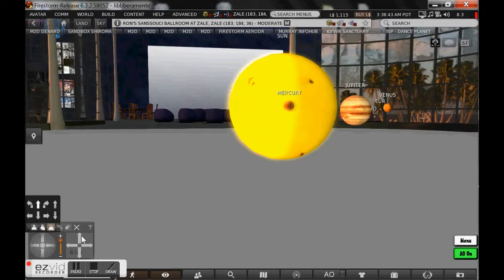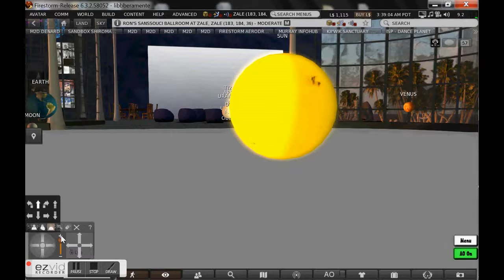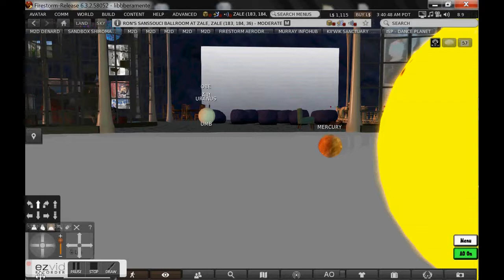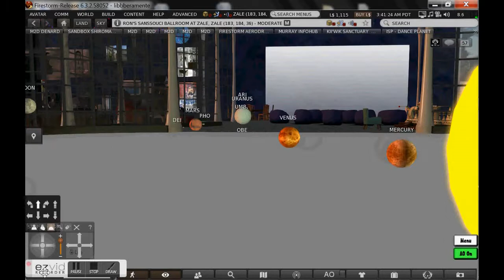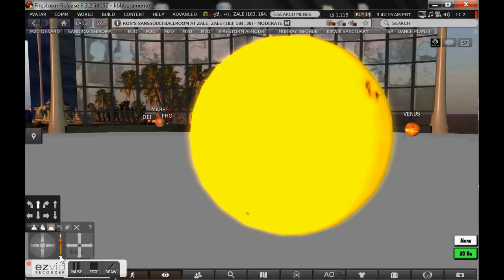solar system in Second Life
LoveFine
temperatures rising